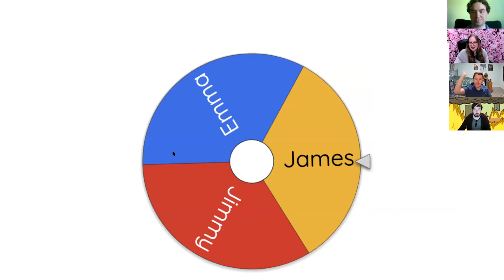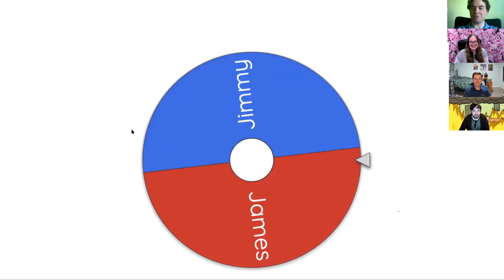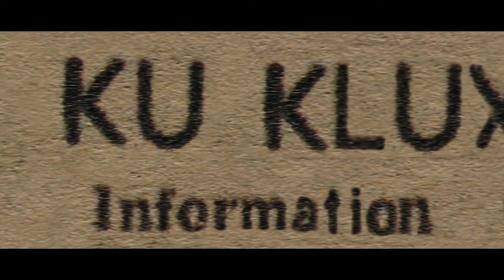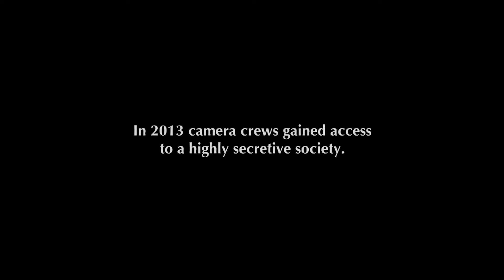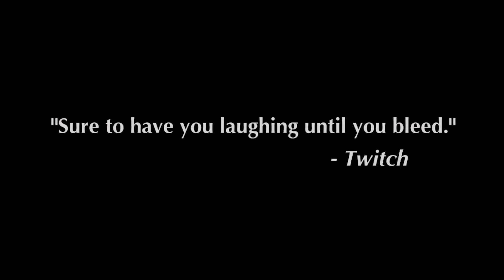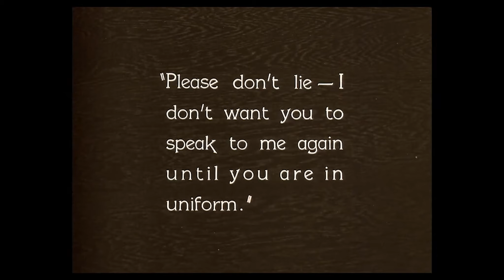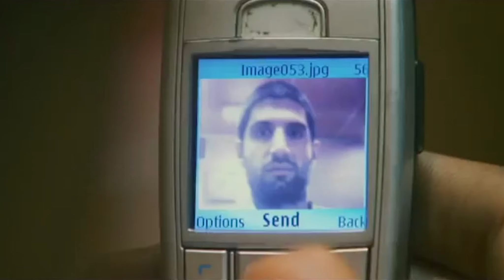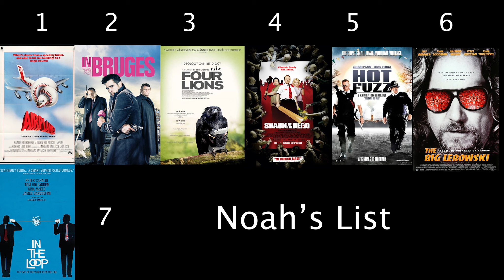BEST COMEDY MOVIES | 4 Struggling Filmmakers [Ep.17] | Comedy Films | Top Comedies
Join us as we go head to head to head to fight for the best comedy movies! Which comedy films will make our best movie list? Will we go for the classics or more modern? What will appear in that Number 1 spot, and what won't appear at all? What are your favourite comedies?

To celebrate Noahs birthday week, we play a game to create a list of the Top 7 Best Comedy Movies! With the opportunity for players to use a veto once on another players film, meaning no option is safe...let us know if you agree with the final list and what would be on your own!

We are 4 BA and MA graduates who are passionate about all things film and TV we have created this new series - 4 Struggling Filmmakers, a film podcast on YouTube. We post episodes weekly on Sundays!

CHAPTER MARKERS:
0:00​​​​​ - Intro + Rules
​3:07 - Number 7
6:02 - Number 6
8:46 - Number 5
12:54 - Number 4
​18:55 - Number 3
​23:10 - Number 2
​33:04 - Number 1
41:00 - Our Own Lists
41:31 - Final Thoughts + Outro